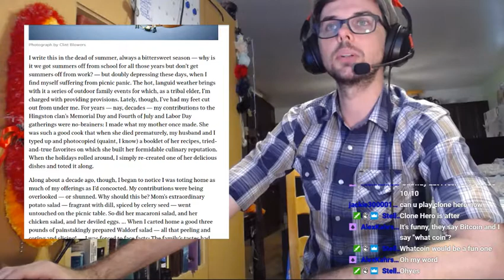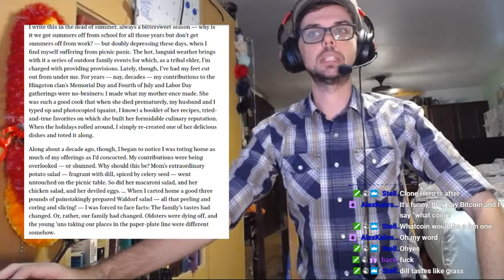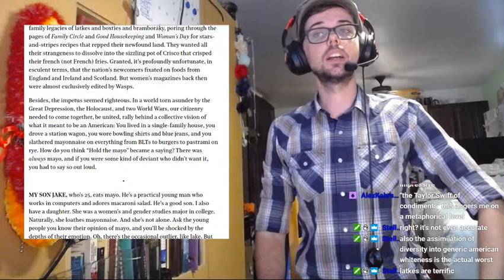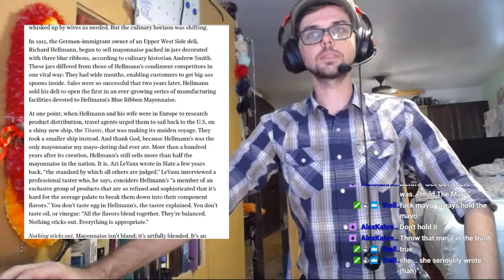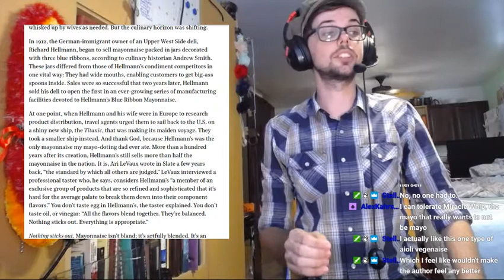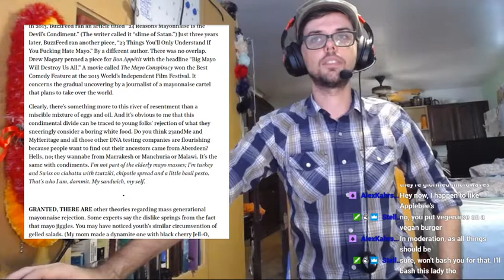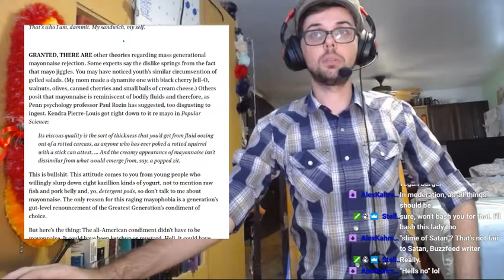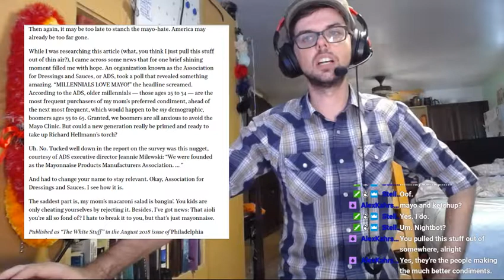The White Stuff, or How Millennials Killed Mayonnaise: a Dramatic Reading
My dramatic reading of "How Millennials Killed Mayonnaise", formerly known as "The White Stuff", written by Sandy Hingston, perplexingly, completely earnestly.